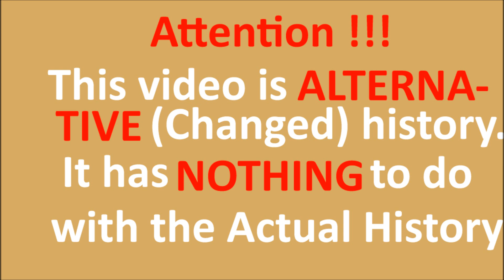Alternative (CHANGED) History Of Serbia [632-2018]